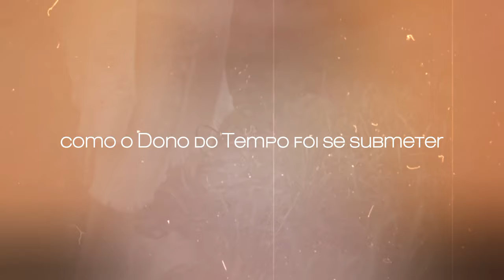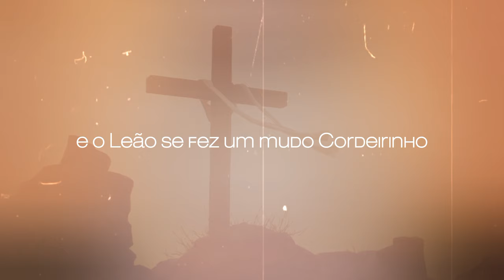Cordeiro que Venceu — Bekah Costa e Anderson Freire | VÍDEO COM LETRA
LirycVideo da canção da canção "Cordeiro que Venceu" na voz da cantora Bekah Costa e Anderson Freire.
(João 3:16)
NOSSO CANAL:
CORDEIRO QUE VENCEU
Composição: Pr. Lucas

Minha mente é pequena demais pra entender
Como o dono do tempo foi se submeter
Nove meses em um ventre esperando pra nascer
Alfa e ômega, um Deus que anda do futuro ao passado
Entrou no tempo e na cruz se fez escravo
Intermináveis horas meu Jesus sofreu ali calado

Ele trocou Sua coroa de glória pelo espinho
E o Leão se fez um mudo cordeirinho
E o Criador se fez o réu da criação
E quem sou eu pra compreender tamanha profundidade?
O verbo vivo, Majestade se fez carne
Pra padecer pelo pecado que era meu

Ele venceu
O Seu reino é pra sempre, glória a Deus
De eternidade em eternidade
Eu cantarei que só Tu és Senhor
O Rei venceu

Ele venceu
Seu reino é pra sempre, glória a Deus

Santo (Santo), Santo (Santo)
É o Cordeiro que venceu
MATERIAL

CAPA: Canal Adorador
CLIPE: Background for videos by YouTube Inc.
SOM: Cordeiro que Venceu
GRAVADORA: MK MUSIC
PRODUÇÃO: Canal Adorador
Bekah Costa, MK Music
Canal Adorador, 2023